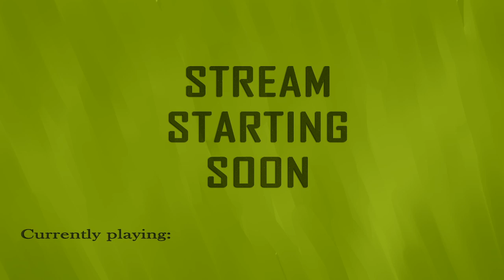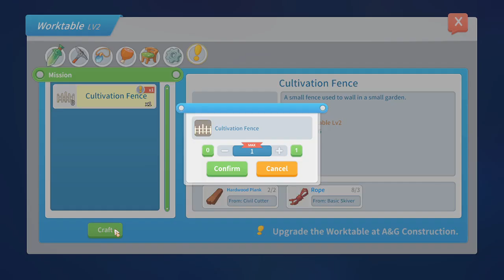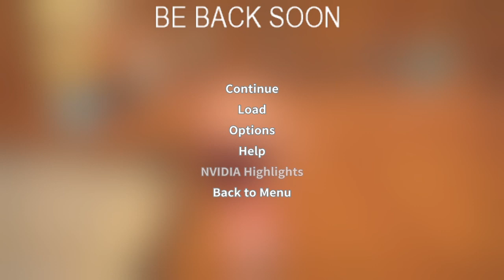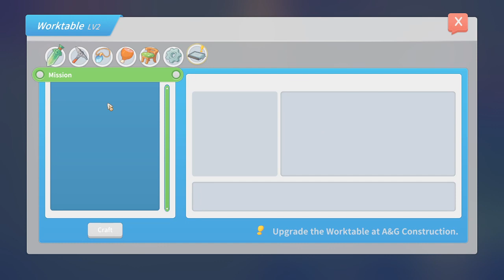My Time at Portia! | Part 6 | Aired 2-3-2020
I played this game in alpha for awhile, but I have come back now to try and play it all the way thru! Here is that play through.